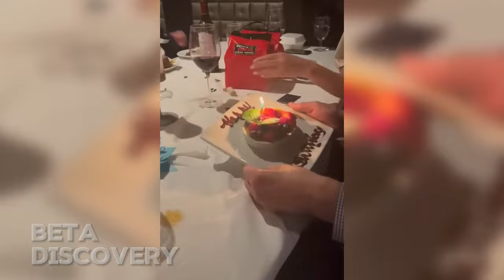Ultimate Summer Fun | Try Not to Laugh 😂Total Idiots At Work 2024 #22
Ultimate Summer Fun | Try Not to Laugh 😂Total Idiots At Work 2024 #21

Welcome to the "The dark side of the internet 2024" series - the ultimate compilation of workplace mishaps, blunders, and moments that will leave you questioning how some people got their jobs! 🤦‍♂️
🤣At Beta Discovery you will see the world's best incredible moments, unbelievable moments caught on camera videos.
From the most intriguing topics,  to the most incredible, we've got it all... Sit back, relax, and binge away to Beta Discovery!
👍5,000 LIKES ON "Comedy Moments "?